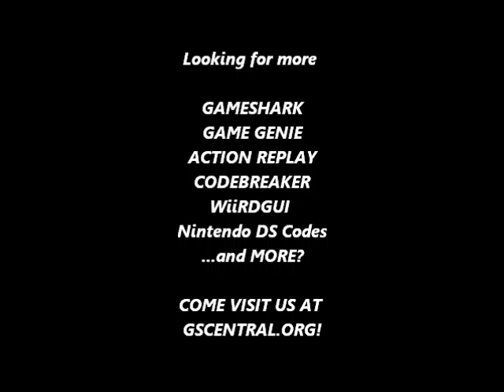GSCentral - Asterix (UE) (GB) - Blink Longer After Taking Damage (GG)